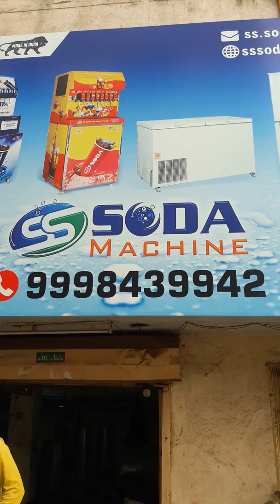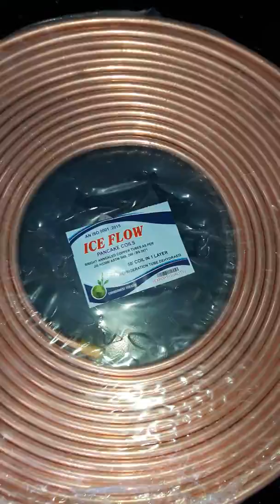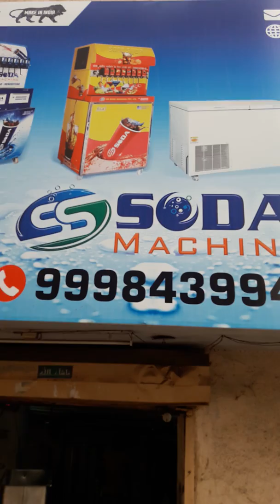ss soda machine manufacturer ss water tank soldar welding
ss soda machine manufacturer
ss soda machine price in india
ss water tank soldar welding working
ss soda machine pvt ltd

Welcolme to S.S. Soda Machine
Surpassing the customers' expectations by consistently offering precision engineered machines, we, ss soda machine are a name to reckon with in the international market. Established in the year 1971, we are known as one of the leading manufacturers, exporters and traders of large variety of Soda Machines. Over the past 3 decades, we have grown by manifolds and have become the primal choice of worldwide customers when it comes to availing quality assured Soda Machine,  Soda Making Machine, Soda Vending Machine, Soda Fountain Machine, Soda Dispenser, Multi Flavor Soda Machine. In addition to a broad product assortment, we are also offering prompt customer support services so as to attain their maximum satisfaction.

ss soda maker machine

soda machine manufacturer in ahmedabad

soda machine

soda making machine manufacturer

ss soda machine price in ahmedabad

himalaya soda machine price

soda manufacturer in gujarat
stainless steel soldering flux

soldering stainless steel wire

brazing stainless steel with mapp gas

brazing copper to carbon steel

silver solder

copper to stainless steel pipe connection

soldering copper to steel

19/A2, Higway Commercial Center,
Opp. BRTS Bus Stand,
Danilimda Road,